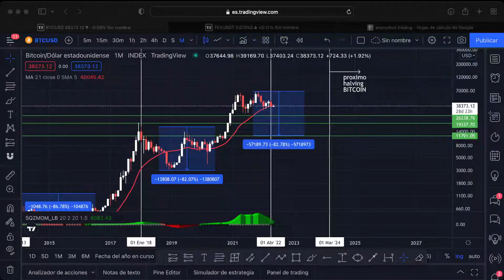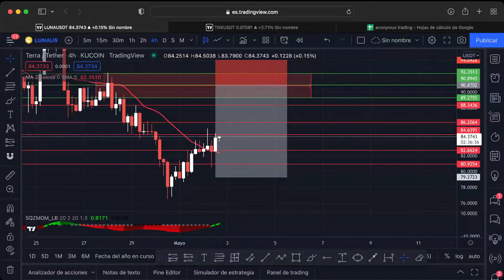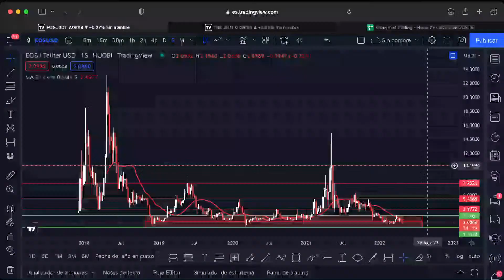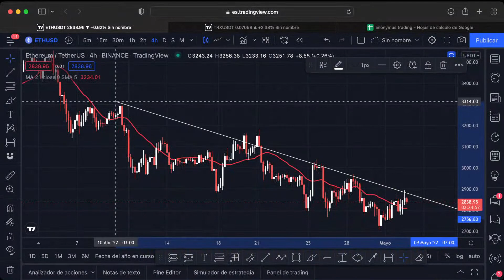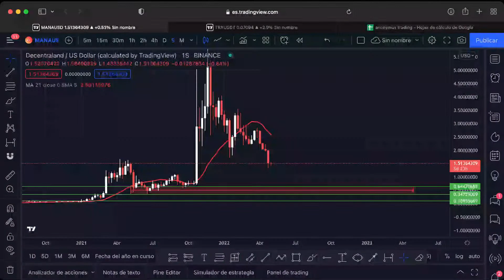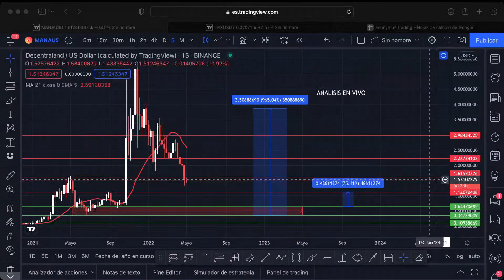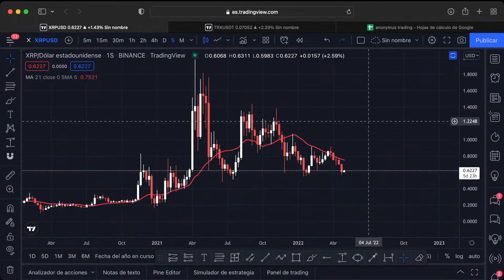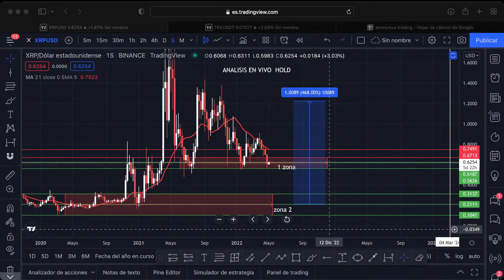ANALSIS EN VIVO 2 DE MAYO ANOYMOUS TRADING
BITCOIN INICIO EL MERCADO BAJISTA ?